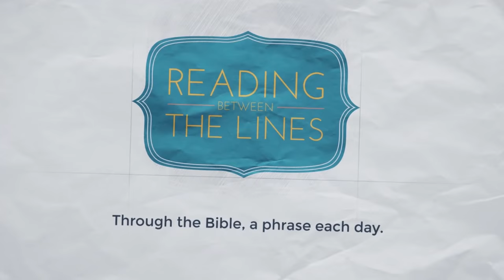Reading Between the Lines 155 - No Eye Has Seen, No Ear Has Heard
Our 155th phrase as we travel through the Bible: No Eye Has Seen, No Ear Has Heard

READING: Isaiah 64